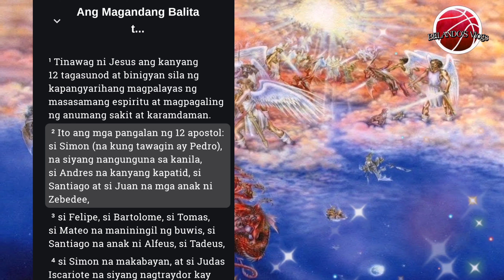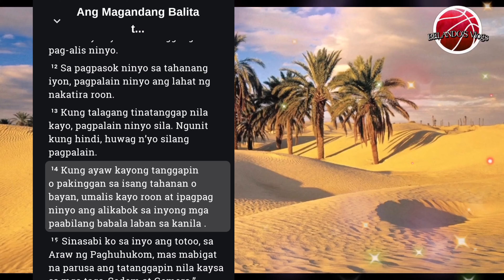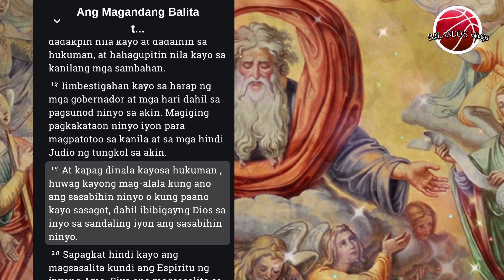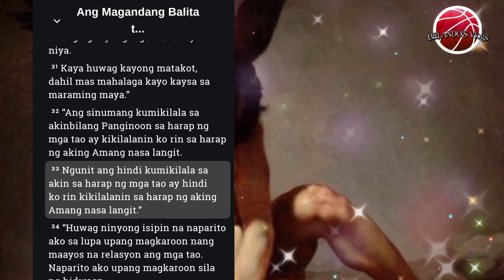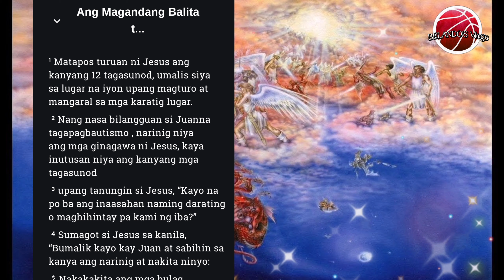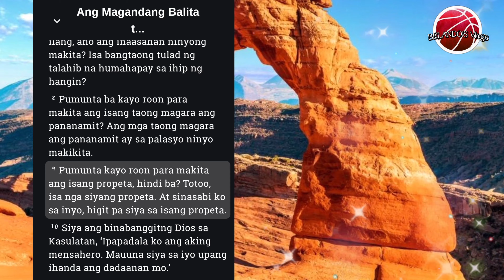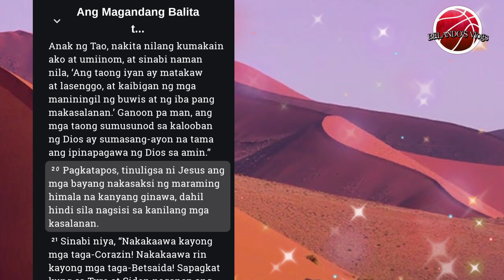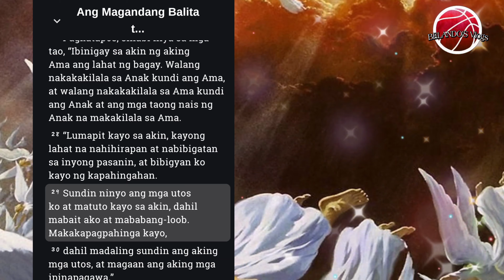Ang magandang balita kabanata 10.11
Ang magandang balita kabanata 10.11 tagalog Bible.